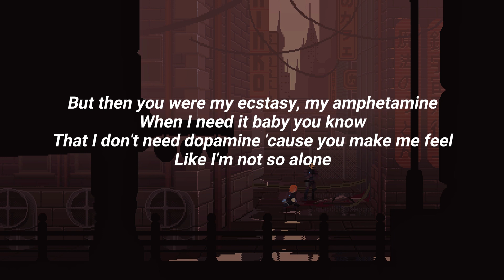Promoting Sounds, Rxseboy & Kado - i don't care (lyrics)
ps// good vibes...